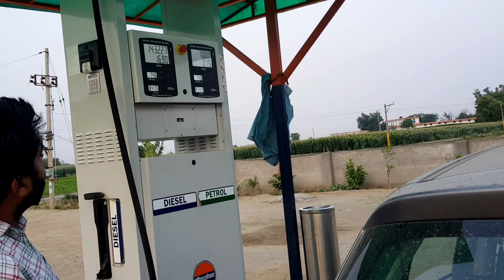My First Vlog 😀 || ਮੋਟੇ ਦੇ ਨਾਲ || Abbuwal To??🔥 || VLOG1|Tourist Visa 🇨🇦🇪🇺worldtourdesi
World Tour & Travel info
This channel is about travel & events   Vlogs

My First Vlog 😀 || ਮੋਟੇ ਦੇ ਨਾਲ || Abbuwal To???🔥 || VLOGS #1 || Tourist Visa🇨🇦🇪🇺 || Pinder Pawan ||